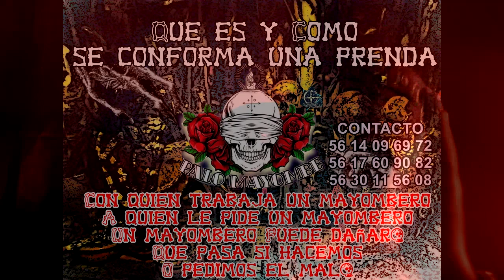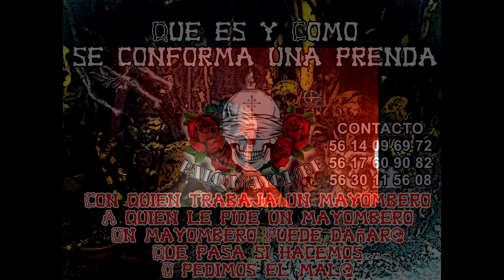QUE ES Y COMO SE CONFORMA UNA PRENDA, ERRORES AL IR AL CAMPO NFINDA POR EL NFUMBE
🌿 Un Canal para la Comunidad de Palo Mayombe 🌿

Bienvenidos a nuestro canal, creado para toda la comunidad de Palo Mayombe y para aquellos interesados en pertenecer a este culto. 🌟 Aquí encontrarás un espacio de aprendizaje, crecimiento y conexión espiritual. 🌿✨
Contacto
¿Qué es el Palo Mayombe?
Palo Mayombe es una tradición espiritual de origen africano que se ha desarrollado y adaptado en América Latina, especialmente en Cuba. 🌍 Es conocida por su profunda conexión con la naturaleza y el uso de elementos naturales como plantas, minerales y animales en sus rituales. 🌿🪨🐍

¿En qué me puede ayudar?
Palo Mayombe puede ofrecerte una amplia gama de beneficios, incluyendo:

Espiritualidad 🌟: Conexión profunda con lo espiritual y lo natural.
Apertura de Conciencia 🧠
Crecimiento Económico 💰
Estabilidad Sentimental ❤️.